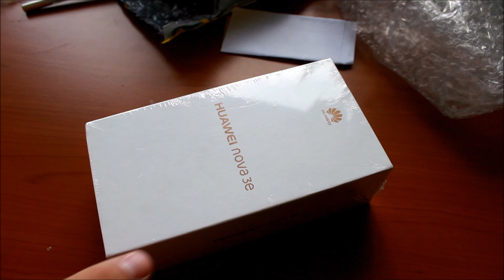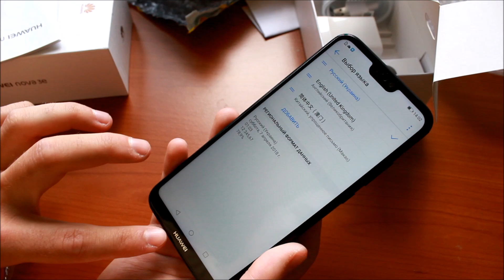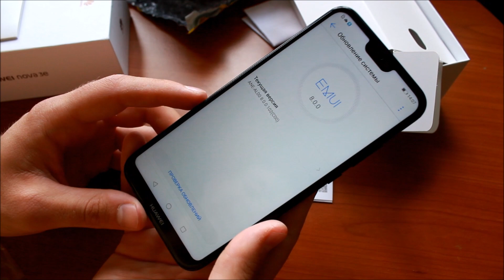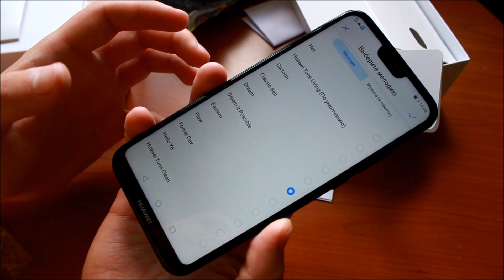HUAWEI Nova 3e - распаковка и быстрый обзор смартфона Как я зауважал УкрПочту - Еще один Nova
распаковка и первый взгляд на новый смартфона от Huawei - HUAWEI nova3e . Красивый и добротный по начинке смартфон HUAWEI Nova 3e наконец-то до меня добрался, не смотря на то, что был задержан таможней Украины. Но, к счастью, все обошлось! Этот смартфон имеет модную сейчас монобровь с диномиком и камерой. Я не очень приветствую этот стиль у телефонов, но смартфон мотрится очень даже эфектно!